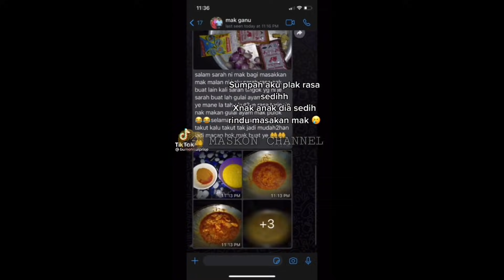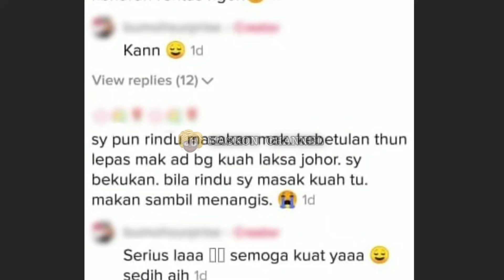LAMA TAK BALIK KAMPUNG, SUAMI MENANGIS RASA MAKANAN SAMA MACAM MASAKAN MAK